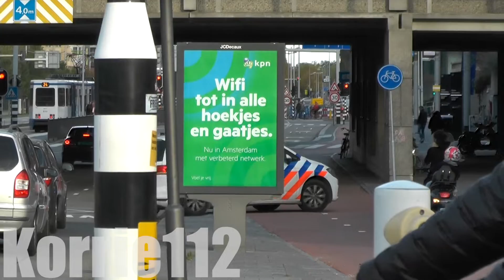[Luchthoorn][07.10.2018] Mobiel Medisch Team, Politie & [IC-] Ambulances met spoed in Amsterdam